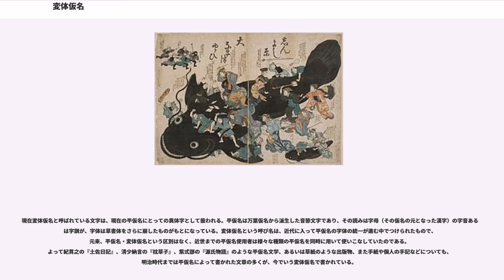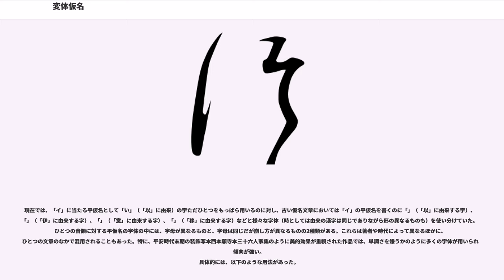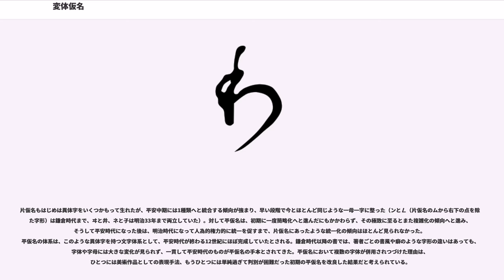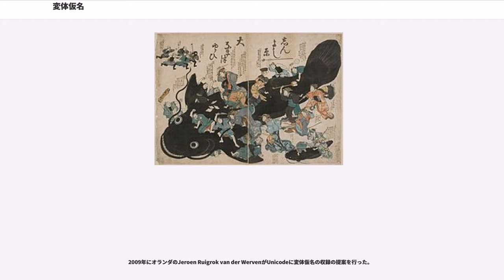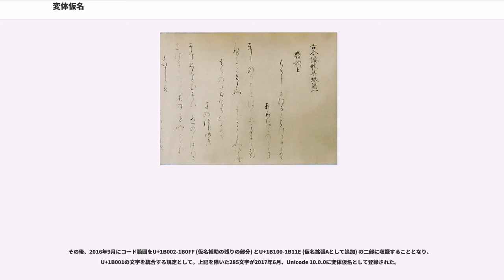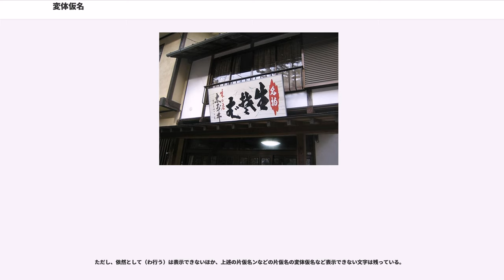変体仮名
変体仮名（へんたいがな）は、平仮名の字体のうち、1900年（明治33年）の小学校令施行規則改正以降の学校教育で用いられていないものの総称である。平仮名の字体の統一が進んだ結果、現在の日本では変体仮名はあまり使用されなくなったが、看板や書道、地名、人名など限定的な場面では使われている。異体仮名（いたいがな）とも呼ばれる。また、ケンペルの日本誌では、大和仮名（やまとがな）とも表記されている。

変体仮名に対し、現在使われている字体を「現用字体」「現用仮名」「正体仮名」「本則仮名」と呼ぶ。また、変体仮名の使い分け（現用字体を含む）のことも「変体仮名」と呼ぶことがある。

現在変体仮名と呼ばれている文字は、現在の平仮名にとっての異体字として扱われる。平仮名は万葉仮名から派生した音節文字であり、その読みは字母（その仮名の元となった漢字）の字音あるいは字訓が、字体は草書体をさらに崩したものがもとになっている。変体仮名という呼び名は、近代に入って平仮名の字体の統一が進む中でつけられたもので、元来、平仮名・変体仮名という区別はなく、近世までの平仮名使用者は様々な種類の平仮名を同時に用いて使いこなしていたのである。よって紀貫之の『土佐日記』、清少納言の『枕草子』、紫式部の『源氏物語』のような平仮名文学、あるいは草紙のような出版物、また手紙や個人の手記などについても、明治時代までは平仮名によって書かれた文章の多くが、今でいう変体仮名で書かれている。

ただし、標準的な字体とそれ以外の字体の区別は近代以前からすでにあり、平仮名の50音図を書く場合などは、ほとんどに、のちの現用字体が使われていた。

現在では、「イ」に当たる平仮名として「い」（「以」に由来）の字ただひとつをもっぱら用いるのに対し、古い仮名文章においては「イ」の平仮名を書くのに「」（「以」に由来する字）、「」（「伊」に由来する字）、「」（「意」に由来する字）、「」（「移」に由来する字）などと様々な字体（時としては由来の漢字は同じでありながら形の異なるものも）を使い分けていた。ひとつの音韻に対する平仮名の字体の中には、字母が異なるものと、字母は同じだが崩し方が異なるものの2種類がある。これらは著者や時代によって異なるほかに、ひとつの文章のなかで混用されることもあった。特に、平安時代末期の装飾写本西本願寺本三十六人家集のように美的効果が重視された作品では、単調さを嫌うかのように多くの字体が用いられる傾向が強い。
具体的には、以下のような用法があった。

片仮名もはじめは異体字をいくつかもって生れたが、平安中期には1種類へと統合する傾向が強まり、早い段階で今とほとんど同じような一母一字に整った（ンとㄥ（片仮名のムから右下の点を除いた字形）は鎌倉時代まで、ヰと井、ネと子は明治33年まで両立していた）。対して平仮名は、初期に一度簡略化へと進んだにもかかわらず、その極致に至るとまた複雑化の傾向へと進み、そうして平安時代になった後は、明治時代になって人為的権力的に統一を促すまで、片仮名にあったような統一化の傾向はほとんど見られなかった。平仮名の体系は、このような異体字を持つ文字体系として、平安時代が終わる12世紀にほぼ完成していたとされる。鎌倉時代以降の書では、著者ごとの書風や癖のような字形の違いはあっても、字体や字母には大きな変化が見られず、一貫して平安時代のものが平仮名の手本とされてきた。平仮名において複数の字体が併用されつづけた理由は、ひとつには美術作品としての表現手法、もうひとつには単純過ぎて判別が困難だった初期の平仮名を改良した結果だと考えられている。

明治時代、小学校が設置された当初は、仮名の字体は複数教えられていた。たとえば、1884年（明治17年）に文部省が編集した教科書『読方入門』では、字体が1つとされた字は8字にすぎない。当時作られた教練教科書所収の「軍人勅諭」には多数の変体仮名がちりばめられている。

しかし、1887年（明治20年）ごろ以降には、活版印刷の登場により、変体仮名は徐々に使われなくなってきた。

1900年（明治33年）、帝国教育会国語改良部が「同音ノ仮名ニ数種アルヲ各一様ニ限ルコト（即チ変体仮名ヲ廃スルコト）」を議決し、これを受け同年中の小学校令改正を受けた小学校施行規則において、小学校で教えられる仮名の字体が一字体に統一された。このときは、あ行の「いえお」とわ行の「ゐゑを」の区別も変体仮名として廃止され、あ行の「いえお」だけが残された（片仮名も同様）。...